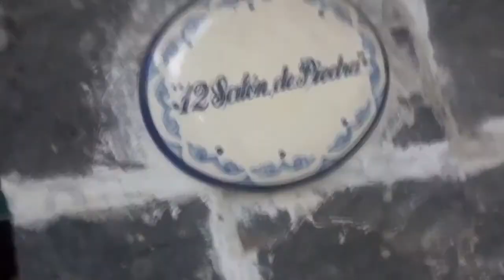LA CASITA Cuco Sánchez COVER